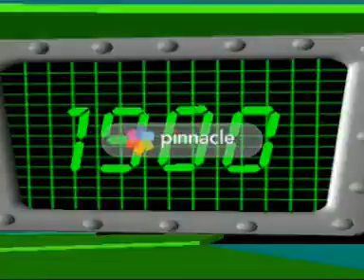Vishnu Vinod childhood videos /9/10/1998